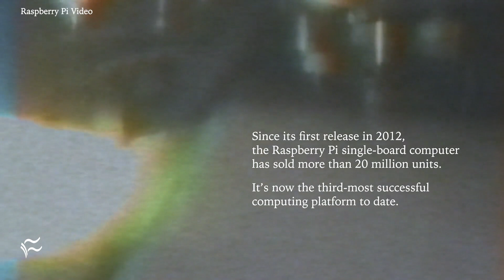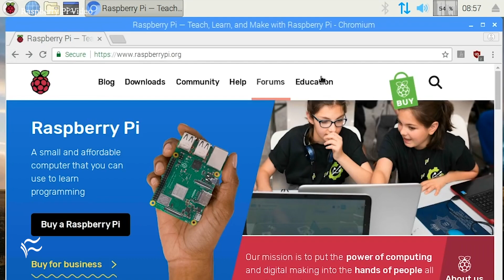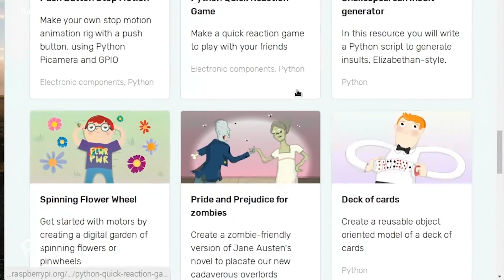Raspberry Pi: The inside story of the $35 computer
The co-creators of the credit-card-sized board tell the inside story of how the breakthrough computer was born. Read the full article